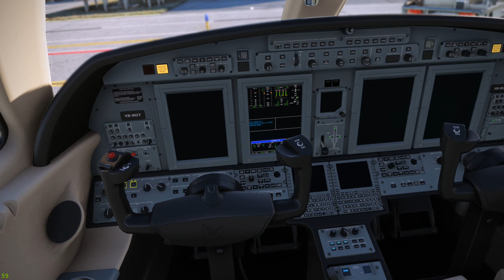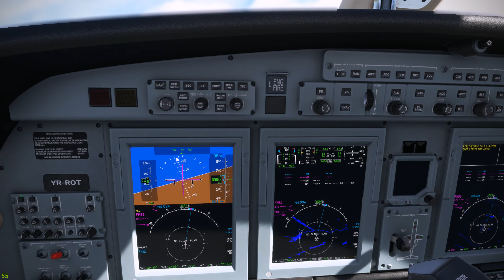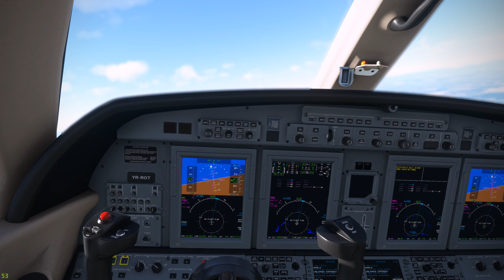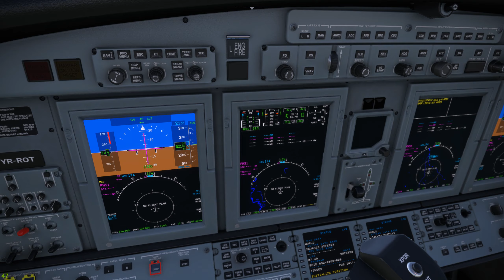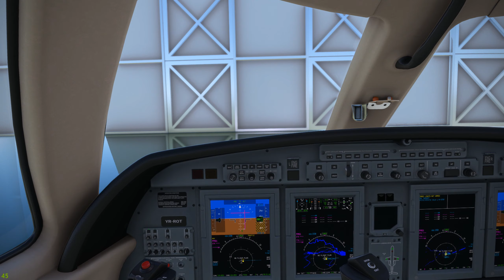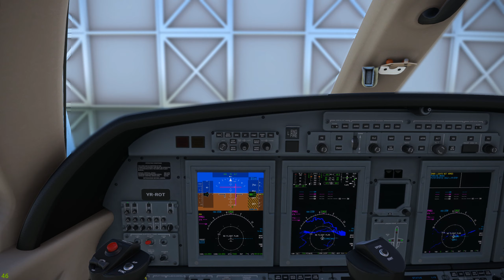AM LUAT LICENTA cu CESSNA CJ4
O noua incercare si totodata o reusita pe masura in cariera mea aviatica ;) !

☆Multumesc anticipat☆